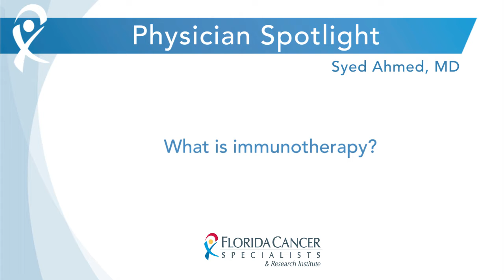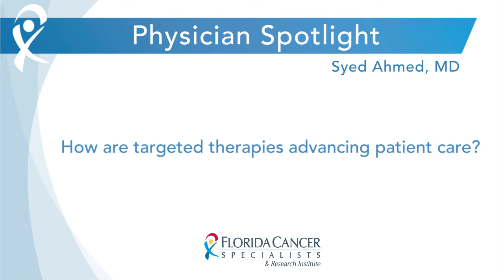Dr. Syed E. Ahmed Physician Spotlight - Florida Cancer Specialists & Research Institute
Dr. Ahmed, Medical Oncologist, shares his inspiration in becoming an oncologist which includes a fascination with the science behind treatments such as immunotherapy and targeted therapies. These treatments have lead to many favorable outcomes for his patients at Florida Cancer Specialists.